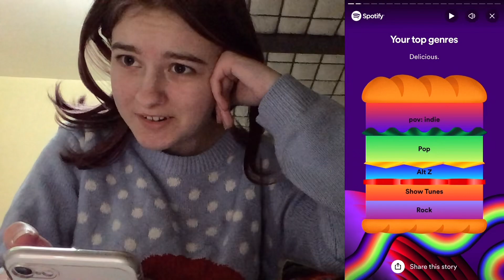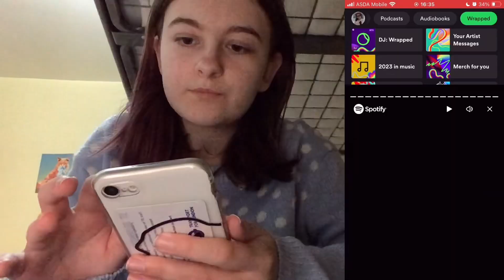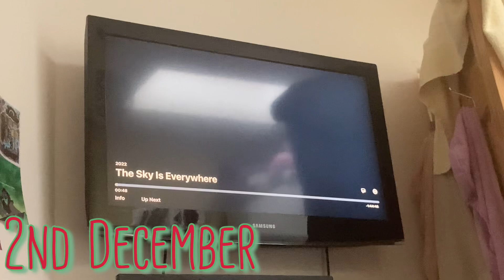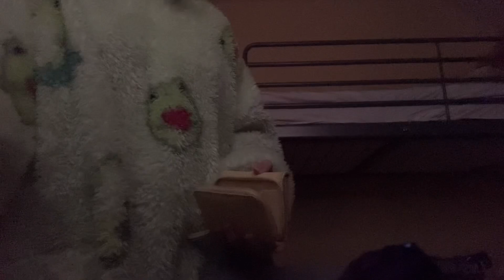Vlogmas #1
Welcome back to vlogmas, it’s officially the first vlogmas of 2023 in which I decorated the tree, made a live tv show and watched my Spotify wrapped so I hope you enjoy,
Byeee